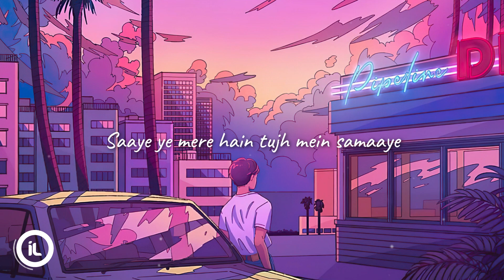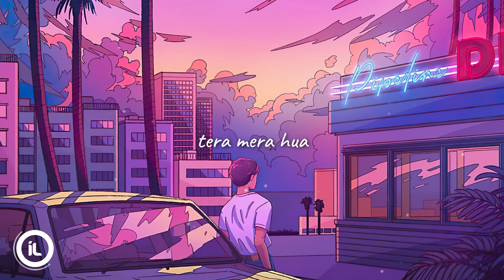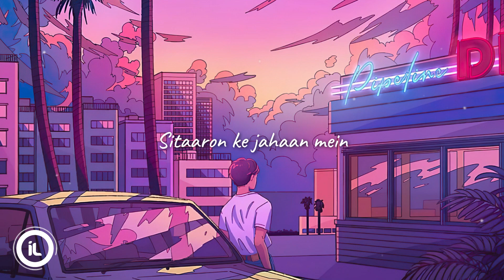Saiyaara - Slowed + Reverb | Hardik Bhardwaj | Ek Tha Tiger | Salman Khan, Katrina Kaif | lofi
Use headphones you'll love it😍
For more song hit bell icon
Song Credit
Song: Cover Song Credits:
Vocals: Hardik Bhardwaj
Music Programmed: Hardik Bhardwaj

Original Song Credits:
Song: Saiyaara
Singers: Mohit Chauhan, Taraannum Mallik
Lyrics: Kausar Munir
Music Label: YRF Music

Lyrics:-
Tu jo mila toh yun hua
Ho gayi poori adhoori si duaa
Tu jo gaya, toh le gaya sang tere
Mere jeene ki har wajah

Ho jaaye jahaan tu jaaye
Paaye mujhe hi paaye
Saaye ye mere hain tujh mein samaaye

Saiyaara main saiyaara, Saiyaara tu saiyaara
Sitaaron ke jahaan mein milenge abb yaara [x2]

Tumpe miti tumse bani
Tumse hua hai haan khud pe yaqeen
Tu jo nahi to naa sahi
Main hoon yahaan toh tu hai yahin kahin

IMPORTANT
Use this email for copright, please don't use Youtube Strike
None of these Video clips and images & music were created/owned

Title- Saiyaara - Slowed + Reverb | Hardik Bhardwaj | Ek Tha Tiger | Salman Khan, Katrina Kaif | lofi |